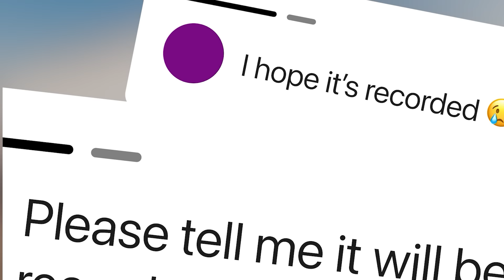DO CHEATERS DESERVE A 2ND CHANCE?!?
and use code suburb for a first deposit match up to $100!

Want to be the first to know when our live special drops on November 9th?!

EP 146: In this episode we open up the podcast by talking about if aliens WERE to land on earth, AND they said come with us for WHATEVER REASON... IF we'd go with them or hand them off to someone else in the friend group... Of course the question doesn't end their and Nick HAS to ask if you had to get probed by an alien to get super powers if ANYONE in the group would do it... Ya'll def gonna wanna hear our answers on that LOL. We then go on to talk about how we feel about watching movies with our significant other where there is an EXTREMELY good looking person in it and if it makes us feel uncomfortable or insecure. We also talk about why guys ghost girls so often and what it really comes down to. The gang wraps up the podcast talking about if cheaters are evil and if anyone who cheats deserves a 2nd chance... I'll do you guys a favor the answer is no. HOPE YA'LL ENJOY!!! :D

LISTEN TO OUR PODCASTS "Suburb Talks" ON ALL PODCASTING PLATFORMS!

Snap: nick_grajeda